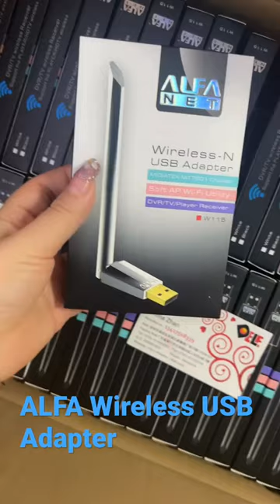ALFA Wireless USB Adapter.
Apple Watch ⌚️